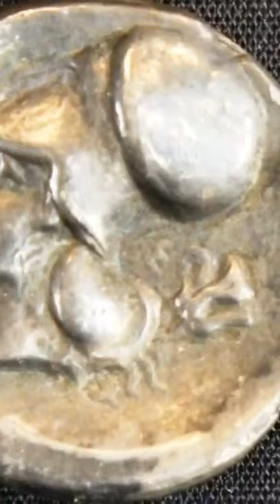The First Vending Machine!